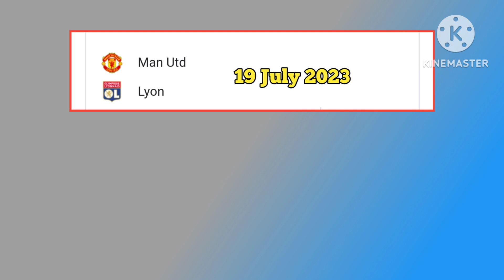Manchester United vs Leeds United 2 - 0 | Friendly Match 2023